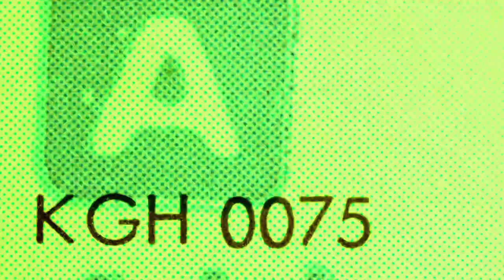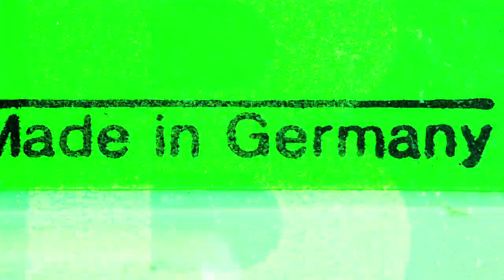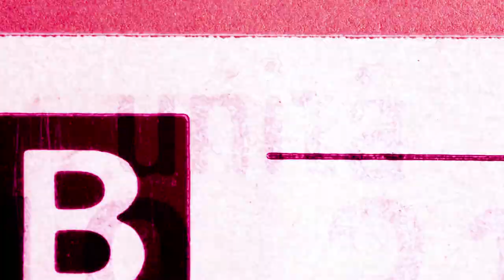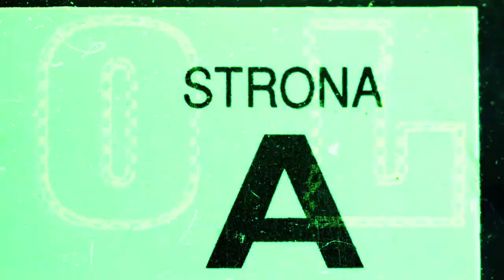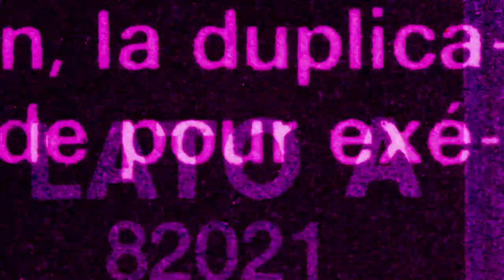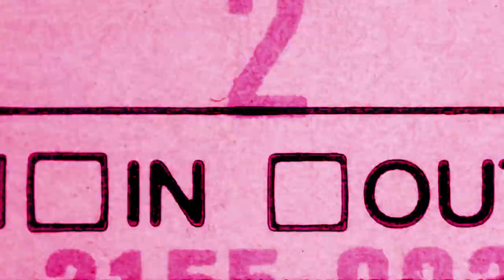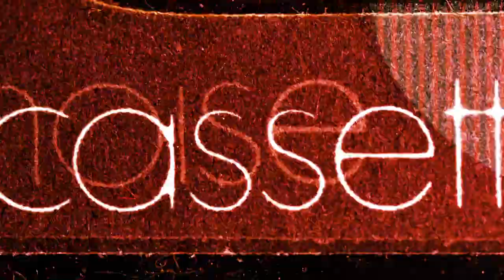Sequence made from extreme macro images of audio cassette details - Disco House Music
Sequence made from extreme macro images of audio cassette details.